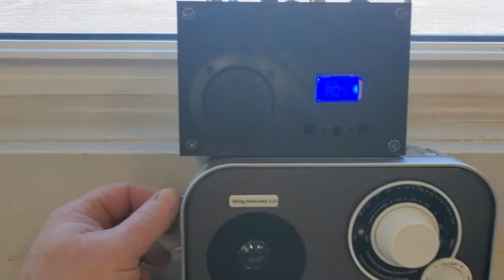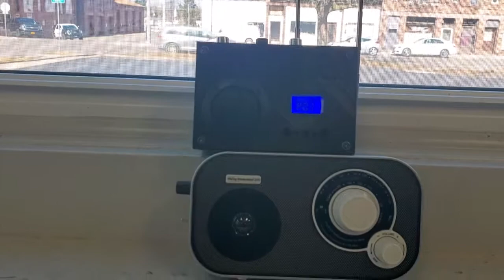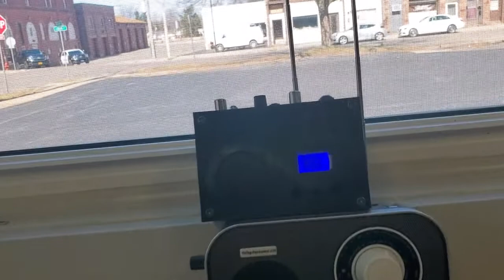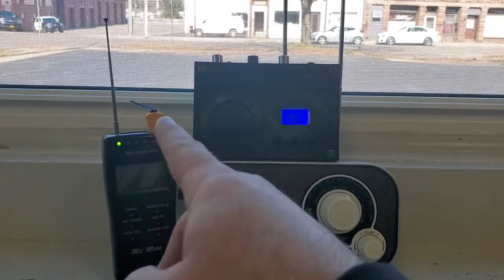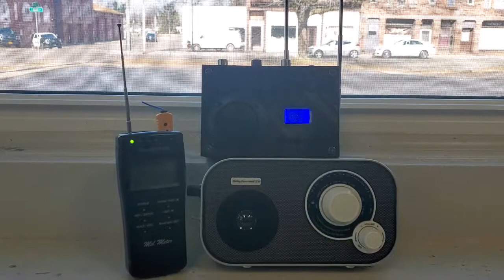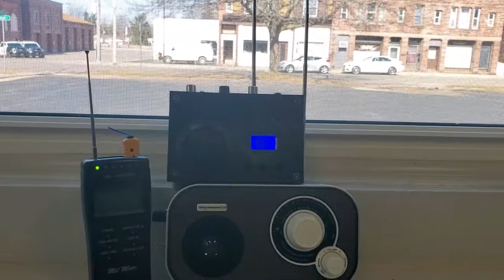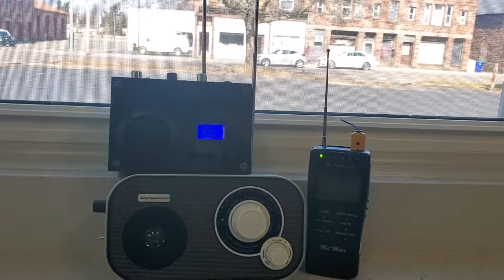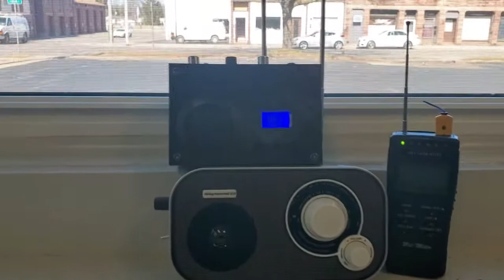Response box Hultay Box combo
I decided to run My box along with the Hultay Box and I think I got some pretty good results. Hardly any static from either radio.
To my hater,
HUFF STILL SUCKS!
and so do you.